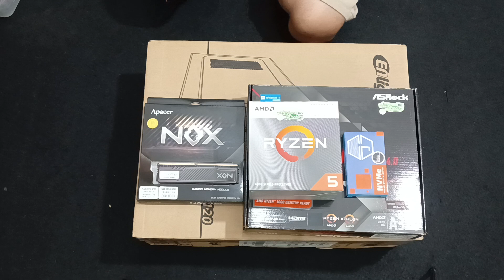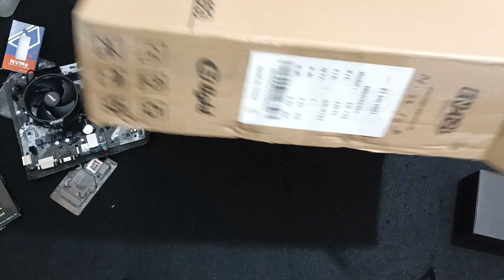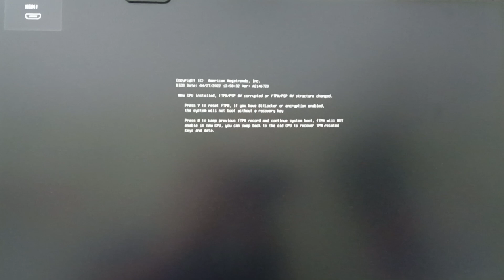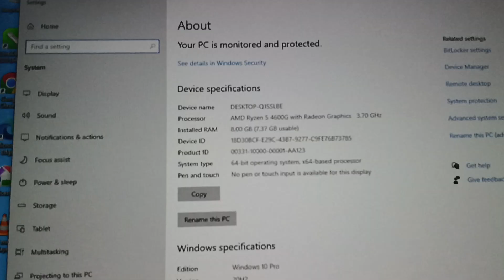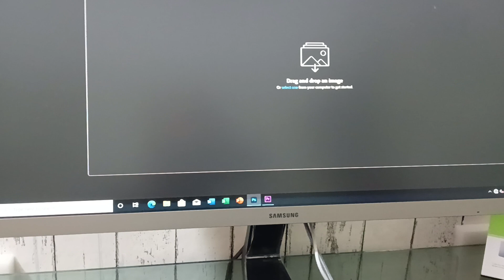FULL RAKIT PC PEMULA HARGA 4 JUTAAN AMD RYZEN 5 4600G RAM 8 NVME 256GB ENLIGHT EN120 TERBARU 2023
Halo!!

Alhamdulillah dapet orderan dari salah satu sekolah swasta 2 unit PC Ryzen 5 4600G 😄😄
Terimakasih sudah order di NGALAM TEKNO

Mau Custom sendiri? berikut rekomendasi part dari NGALAM TEKNO 🔥

-- Fan Coolmoon:
MAXCOM Pekanbaru:

Atau ada Opsi pake ASRock B450M

Untuk RAM nya, saran ada CUBE GAMING 16GB Hanya 600 rebuan!!

z
-- Horas Computer:

Untuk Motherboard ada Opsi A520M

Semoga bermanfaat